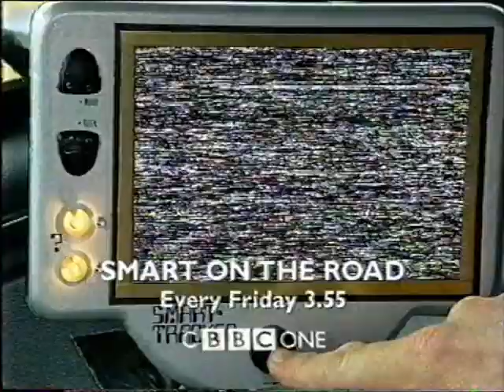Teletubbbies: Going In and Coming Out: (2000 - UK)